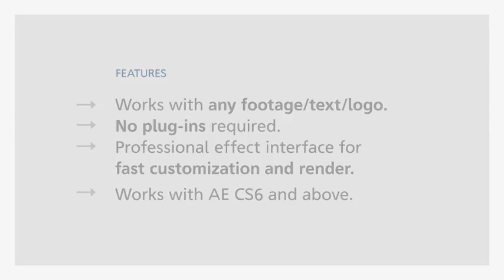Glossy - Universal Logo Package Designer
Create your stunning intro with this template. A unique combination of glossy 3D elements and a flat, modern ending. Perfect for your next video project and to bring your brand in high quality motion.
    No After Effects plug-ins needed
    Full HD resolution
    Modular structure, everything is editable
    Universalized expressions
    Detailed instructions included
    Custom effect panel included
    Super fast to customize and render
    Use your own background footage
    Comes with all the background footage you see in the preview video
    Works best with transparent logos and text